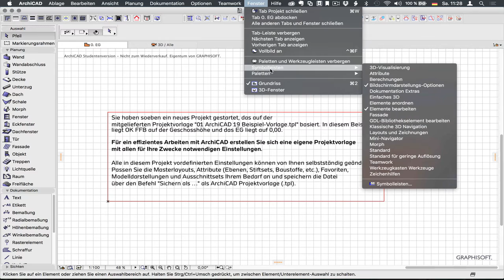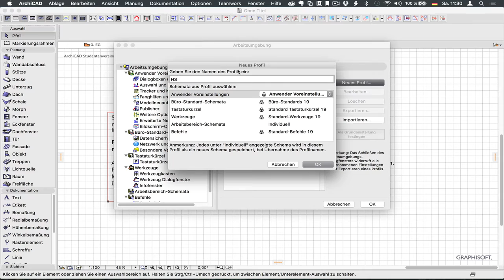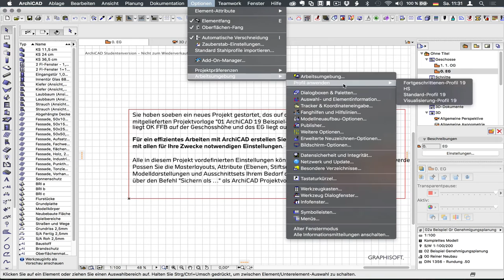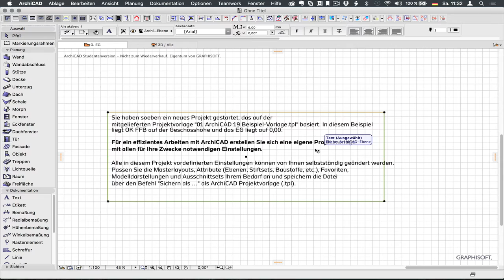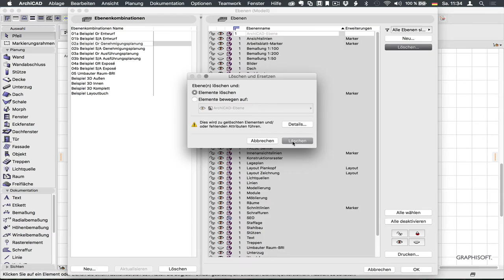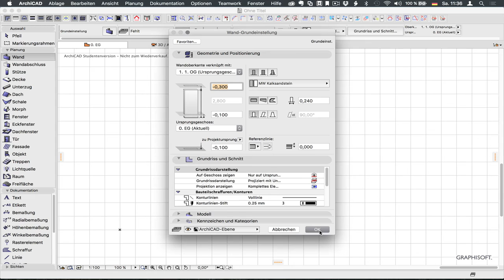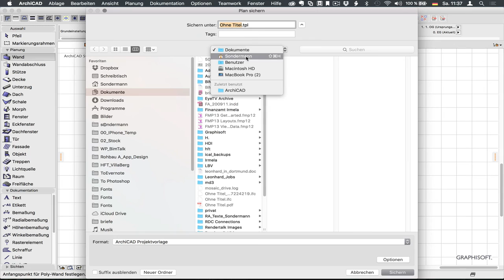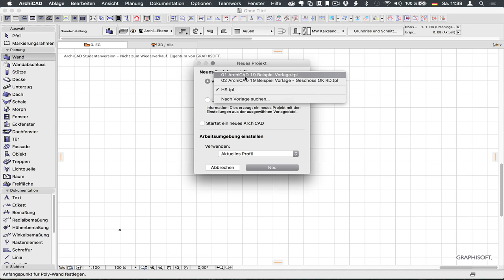ArchiCad: Arbeitsumgebung Teil 1: Paletten, Symbolleisten, Ebenen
Hier zeige ich, wie ich mir die Arbeitsumgebung von ArchiCad einrichte, bevor ich starte. Da es dazu eine Menge zu zeigen gibt, ist das Ganze auf zwei Videos aufgeteilt.